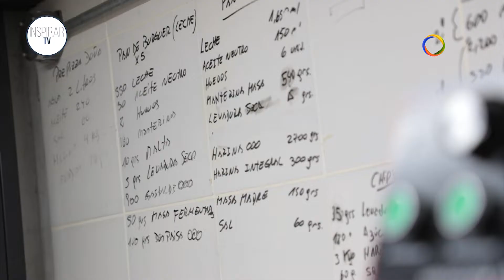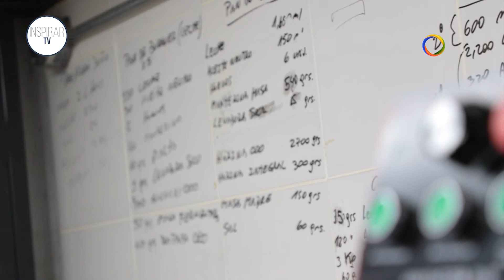Inspirar TV 09 / Primitivo Panadería Artesanal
🔴 En este capítulo conoceremos a Ignacio Goñi, joven emprendedor mercedino. Dueño de “Primitivo Panadería Artesanal”.
Emprendimiento que nació post pandemia, y que hoy sus productos son valorados y buscados por los clientes.